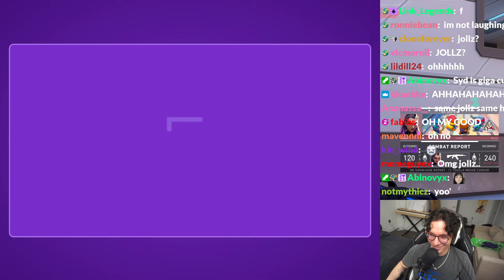Why this is my LEAST favorite map...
Part of the VOD from Jan 16th, 2024.